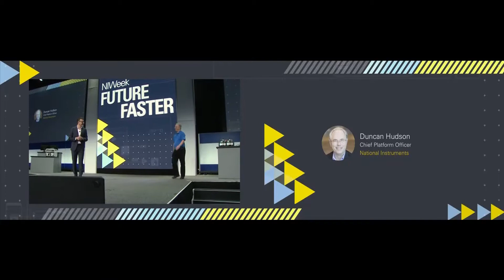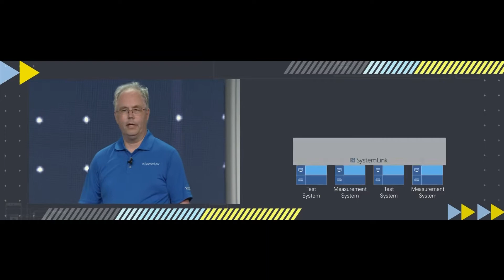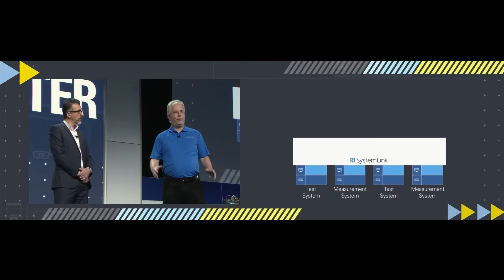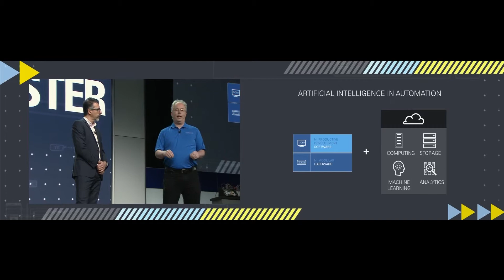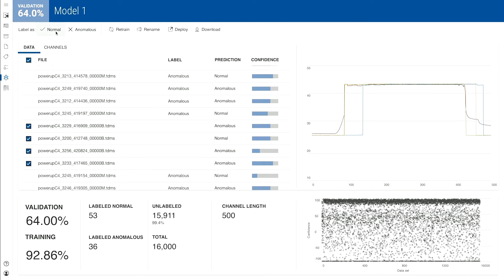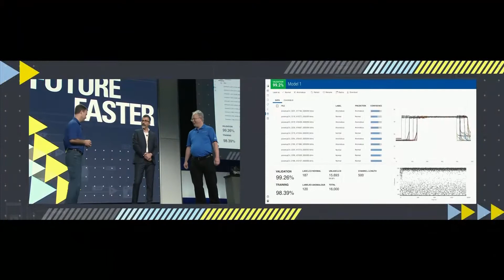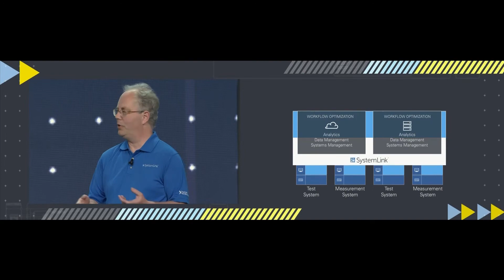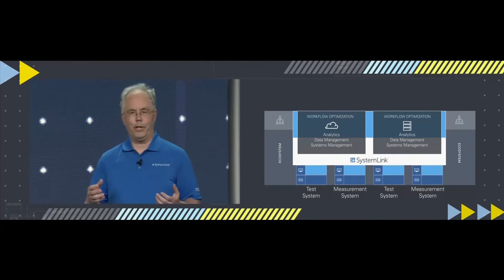The Future of the NI Software Platform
Duncan explores how machine learning and systems and data management will play a role in the future of the NI software platform.

Presenters:
Omid Sojoodi, Vice President, Application Software R&D, National Instruments
Duncan Hudson, Chief Platform Officer, National Instruments